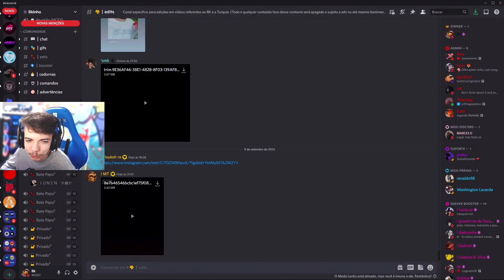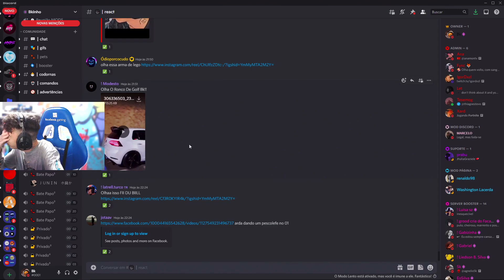novo hack Juninho menu😂|TICO CLIPS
CREDITOS:👉 BKINHO

❤AVISO IMPORTANTE❤👹 CASO ESSE VÍDEO TEM ALGO QUE O AUTOR OU AUTORA NÃO GOSTOU ENTRE EM CONTATO COM A GENTE QUE IREMOS RETIRAR RAPIDAMENTE DO AR lMAIL DE CONTATO